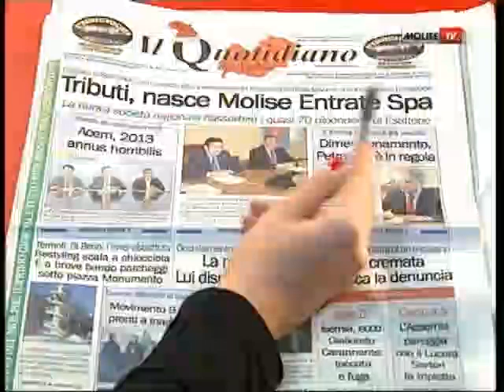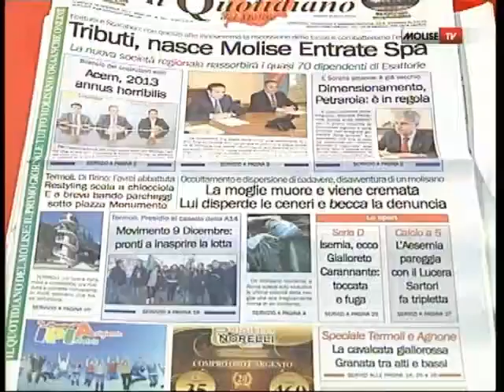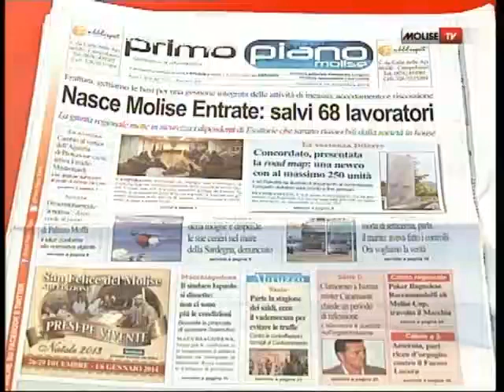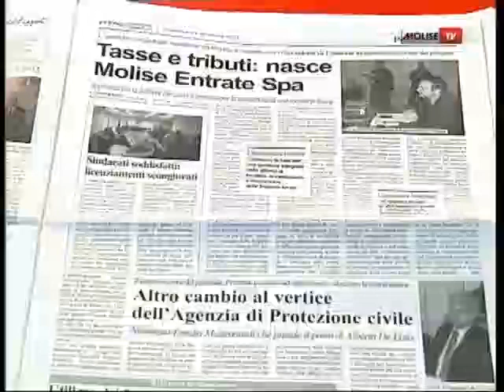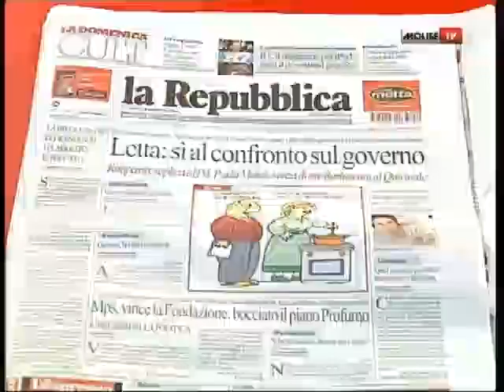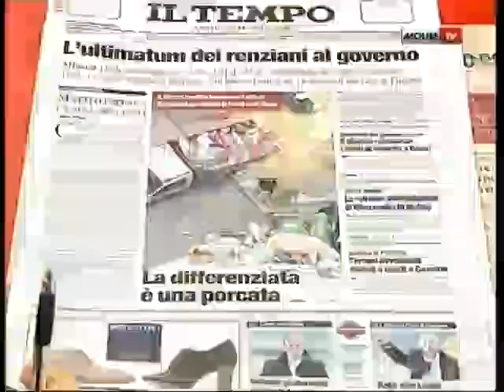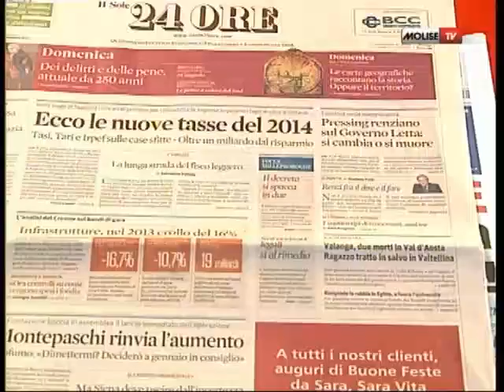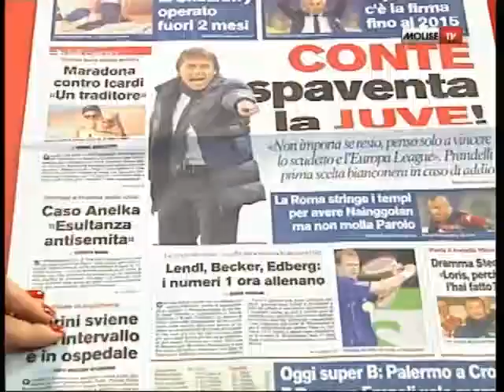Rassegna Stampa 29 12 13